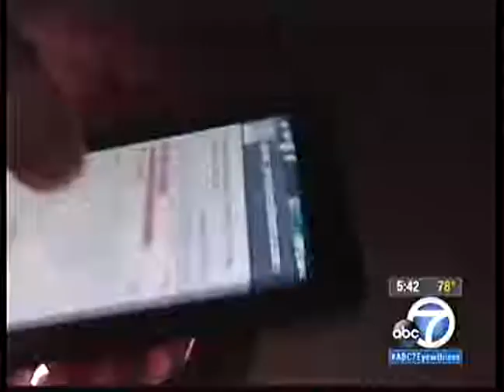Digital Dementia - Interview with ABC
KABC7 interview on Unplugging/Digital Dementia, March 2015